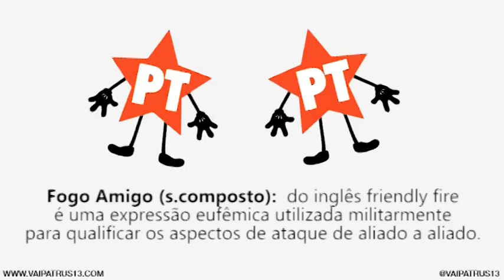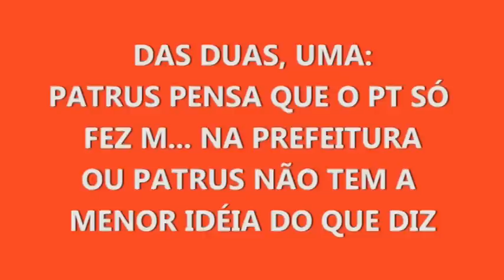Vai Patrus - Patrus Ananias e o fogo amigo no PT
Patrus Ananias, candidato do PT, faz várias críticas à atual administração municipal. O mais interessante é que as palavras mais duras são reservadas para áreas comandadas pelo próprio PT. O que Patrus quer dizer com isso?